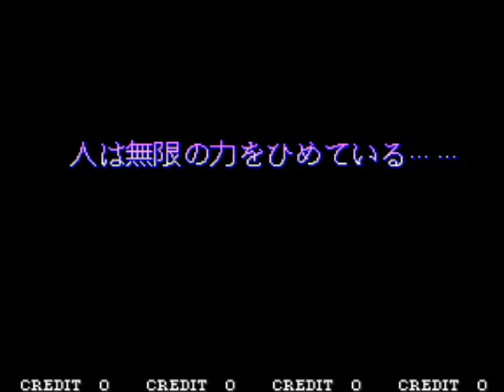Mach Breakers (Numan Athletics 2) 4 Players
ending credit skip

Reason : copyright violation. unknown music group.
comment : is this very important? I wonder.